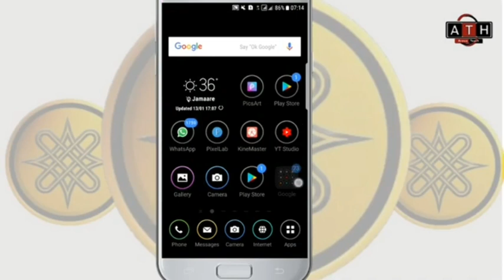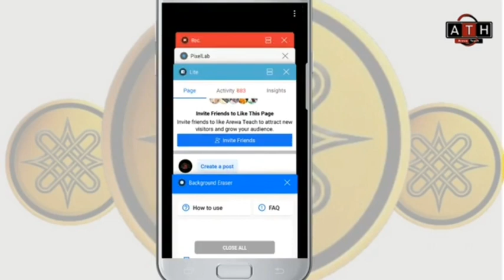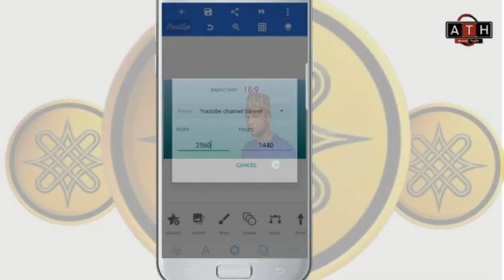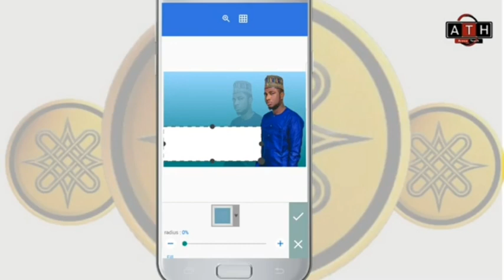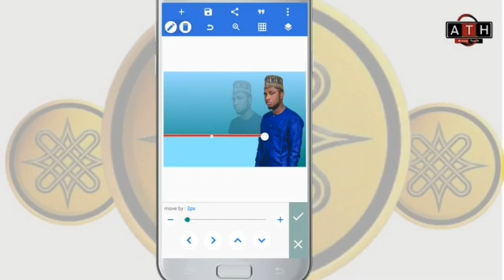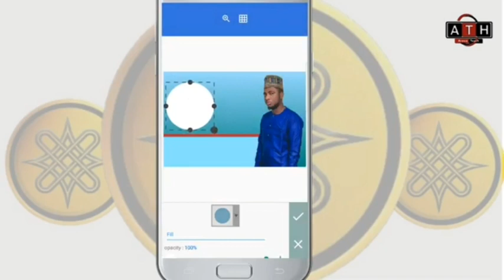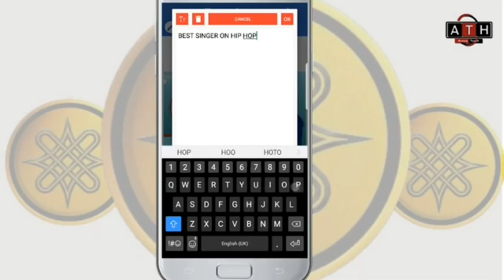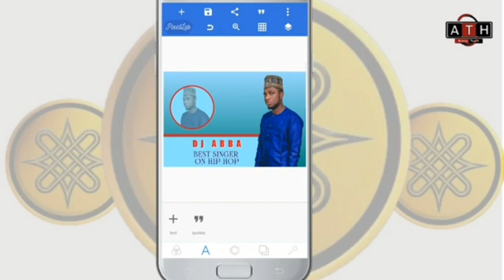Yadda ake hada Fosta kamar wannan a wayar Android [ Pixellab 8 ]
Yau zamu fara gabatar da tutorials akan yadda ake hada Banner ko poster kamar wannan a wayar Android